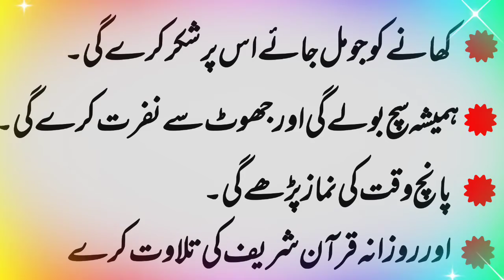barkat wali aurat ki 12 nishaniyan || Islamic quotes || s & u writes